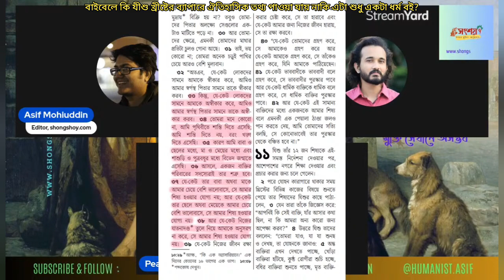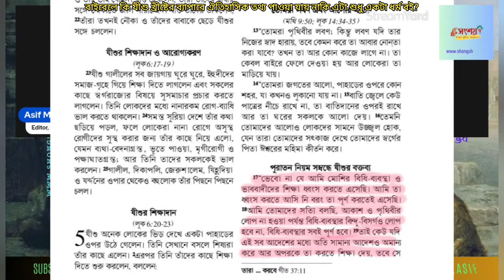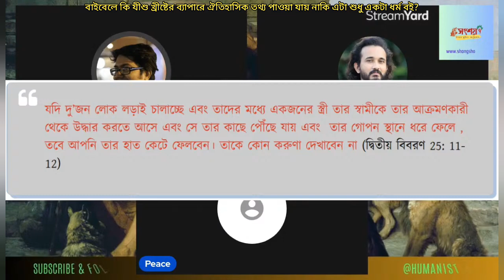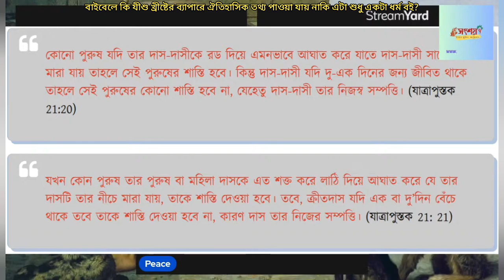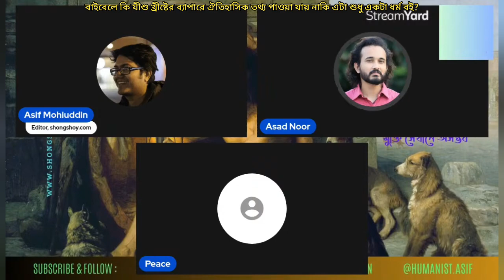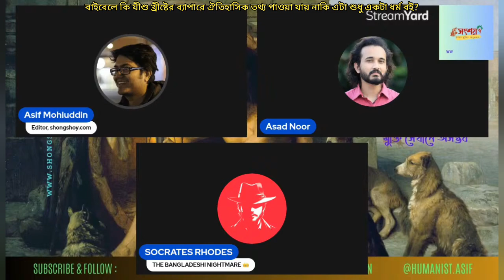বাইবেলে কি যীশু খ্রীষ্টের ঐতিহাসিক তথ্য পাওয়া যায় নাকি এটা কি শুধু মাত্র ধর্মীয় বই?